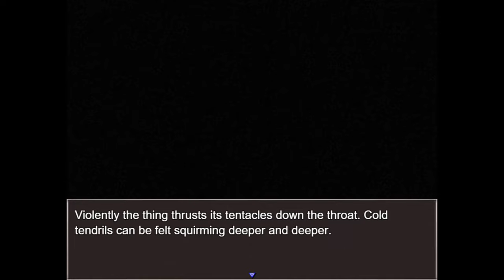[#4][BEZ CENZURY] Fear & Hunger 2 Termina PL - ZBOCZONY HEADCRAB!